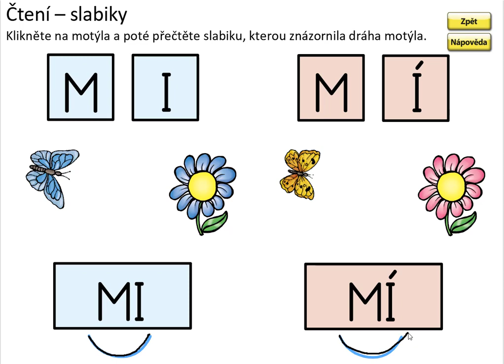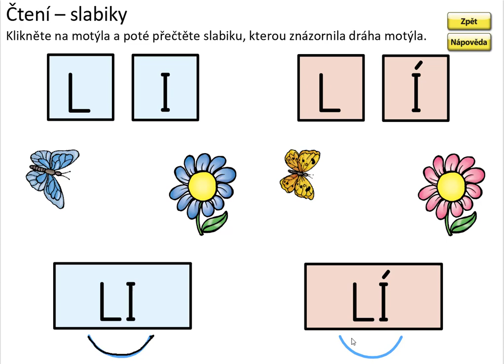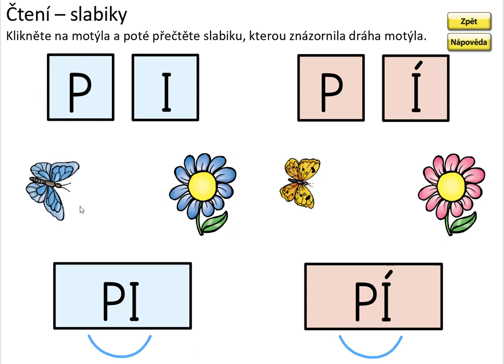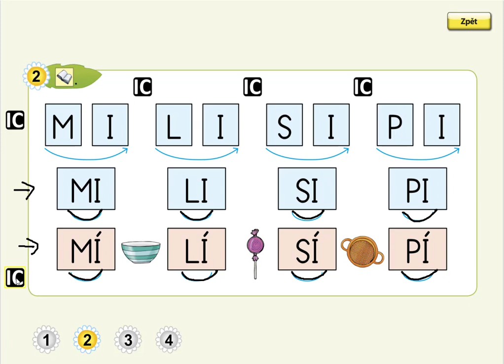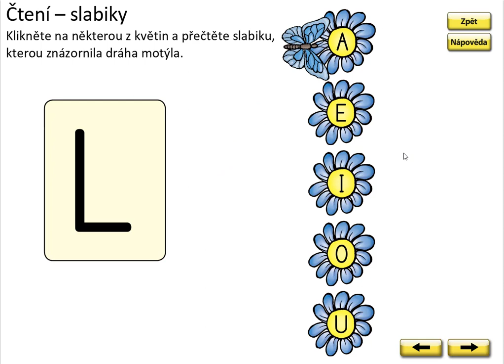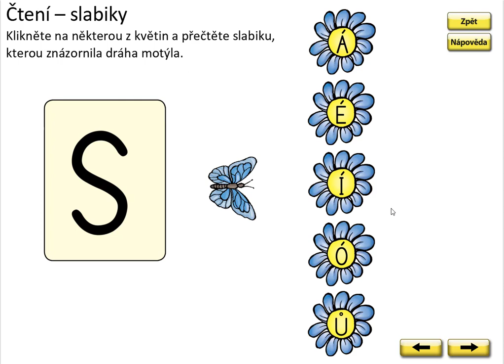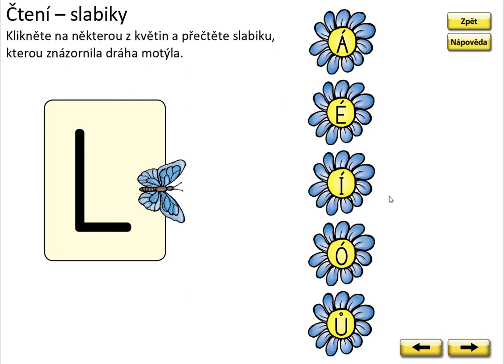Písmeno I (vyvození čtení slabik), ŽIVÁ ABECEDA, str. 52, cv.2